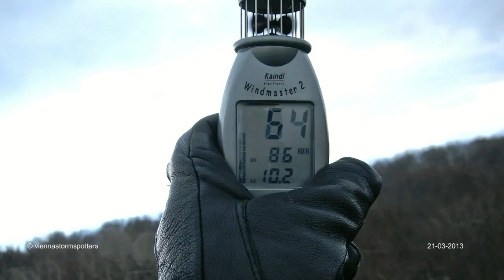Kaltfront mit Sturmböen 21-03-2013 cold front passage (timelapse)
Eine Kaltfront bringt stürmischen Wind mit Böen bis 86 km/h und einige Schneeschauer am 21.März 2013. Aufgenommen am Eschenkogel (Anninger) südwestlich von Wien.